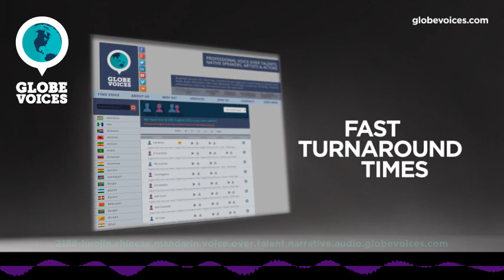2188-Huojin Chinese (Mandarin) male voice talent - Narrative voice over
Huojin is a 48 old Chinese (Mandarin) male voice over talent. He has been in VO business for 15 years. His primary jobs are corporate, e-learning and narrations. His natural voice type is mature adult. His voice is most suitable for lip-sync, but can easily do numerous voice styles, such as amusing, gentle, mature and sensitive as well as calm and hopefull moods.